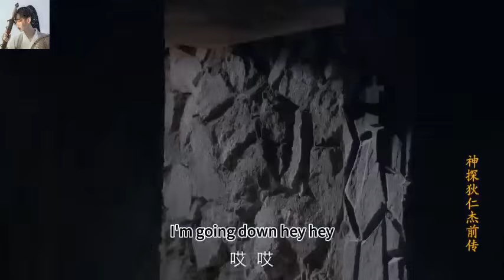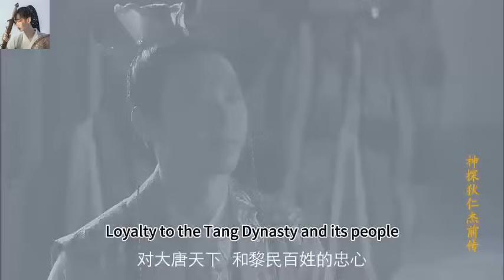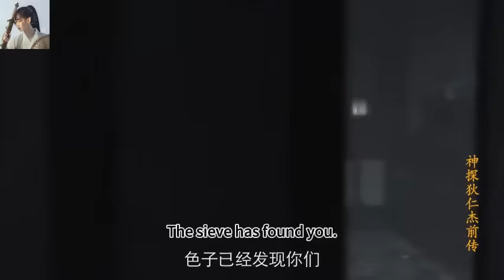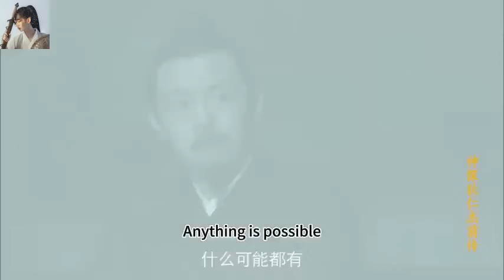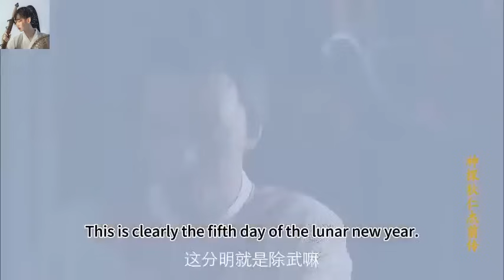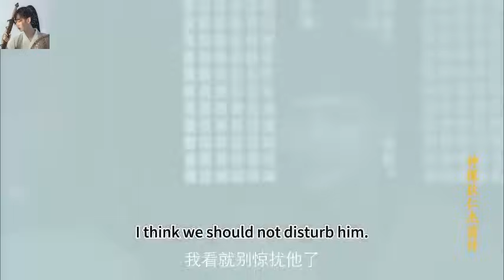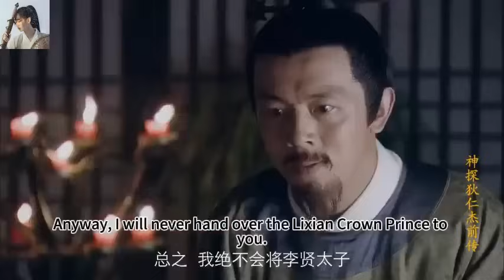【華語熱門電影】狄仁傑通過斷指，提前找到太子，讓狗官計畫落空。國語 | 高清 | 經典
該視頻來源於：stdrjzwcma